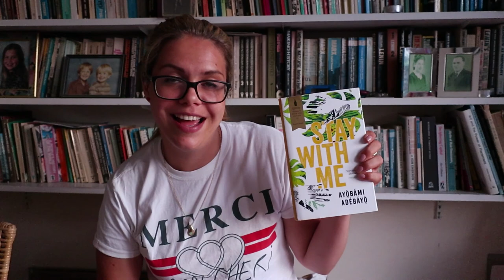Review of Patrice Lawrence's Indigo Donut and Hanya Yanagihara's A Little Life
Review, analysis and discussion of Indigo Donut and A Little Life